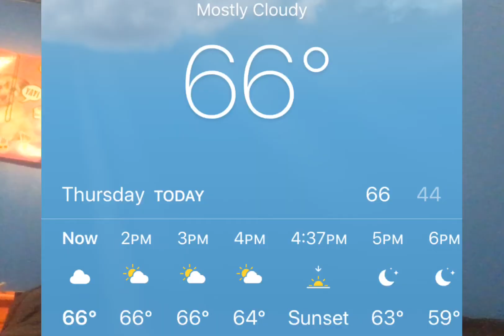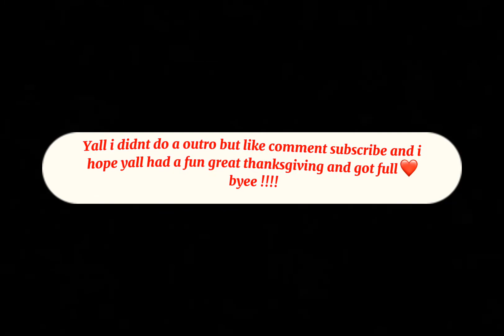THANKSGIVING VLOG !! || Happy THANKSGIVING 🍁🦃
Happy thanksgiving yall hope yall enjoy yall day today and get ready for some more fiyaaa videoss !!! 🔥🔥❤️!!

Enjoy 😊 !! Bye yall 😝